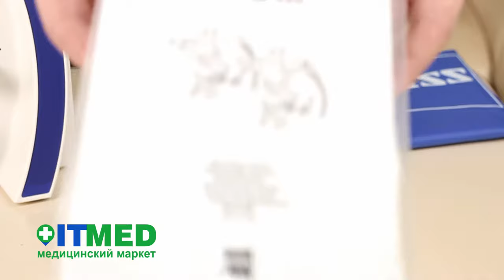МИКРОСКОП CARL ZEISS PRIMO STAR ГЕРМАНИЯ КОМПЛЕКТАЦИЯ 1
Немаловажный плюс микроскопу от «Карл Цейс» - хорошая подсветка по Келлеру галогенной лампой 6В на 30 ВТ с регулировкой яркости. Спектр подсветки задается фильтрами, которые входят в комплект поставки микроскопа. Фокусируемый и центрируемый конденсор Аббе 0.9/1.25 с держателем для фильтров дает равномерное освещение наблюдаемого объекта при любом увеличении.